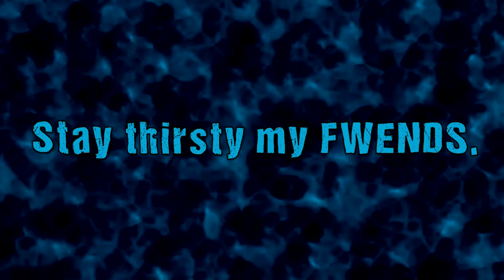Maxed out Resupply! - Soldier Horde Match - Gears of War 4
This was one of the first matches I got to try out a maxed out Resupply card in a Hardcore match of Gears 4 Horde.

I've been experimenting with builds and maps where grenade planting is super effective. Rustlung is a great map that works with where most random players  will set up fortifications, and it's a lot of fun.

Build:
Resupply
Active Reload Boost
Grenade Plants
Grenade Capacity
Grenade Damage
(All cards at lvl 6)

I'm just uploading the whole Horde match, as it was a relatively quick match, let me know what you guys think of this! I could divide up the match into segments, but I feel like that would be a bit weird as well. Let me know!